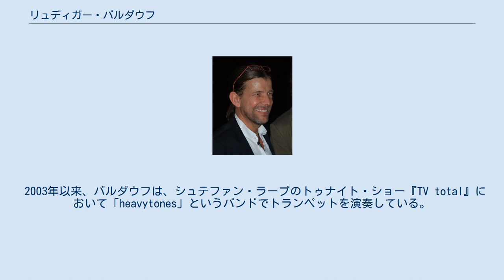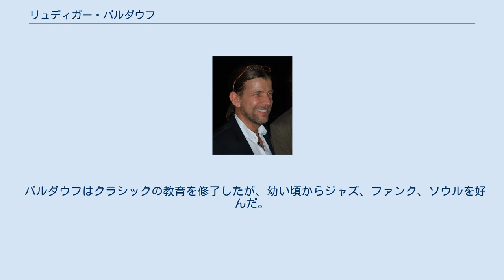リュディガー・バルダウフ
ベルギッシュ・グラートバッハ出身の人物
リュディガー・バルダウフ（Rüdiger Baldauf、1961年1月31日 - 、ノルトライン＝ヴェストファーレン州ベンスバーグ生まれ）は、ドイツのジャズ・ミュージシャン、トランペット奏者、作曲家、編曲家である。
 バルダウフはジェームス・ブラウン、ライザ・ミネリ、シール、シャーリー・バッシー、マイケル・ブーブレと共演し、メイシオ・パーカー、ジョー・ザヴィヌル、シャーリー・バッシー、ウド・ユルゲンスとツアーを行った。
 1980年代後半から1990年代にかけて、バルダウフは100枚に及ぶスタジオ・アルバムに貢献した。
また、『RTL Samstag Nacht』と呼ばれる最初のドイツのコメディー・テレビ番組のバンドであったRTLオールスターズのメンバーを務めた。
 2003年以来、バルダウフは、シュテファン・ラープのトゥナイト・ショー『TV total』において「heavytones」というバンドでトランペットを演奏している。
 2010年6月、バルダウフは『Own Style』というタイトルの最初のソロ・アルバムを発表した。
ティル・ブレナー、ニルス・ラングレン、アック・ヴァン・ローエン、アンディ・ヘイデアー、マックス・ ムツケなどの著名なゲストが参加した。
 バルダウフはクラシックの教育を修了したが、幼い頃からジャズ、ファンク、ソウルを好んだ。
彼はレナード・バーンスタインの『ウエスト・サイド物語』とマウリシオ・カーゲルのノイエ・ムジークで最初のトランペットを演奏していた。